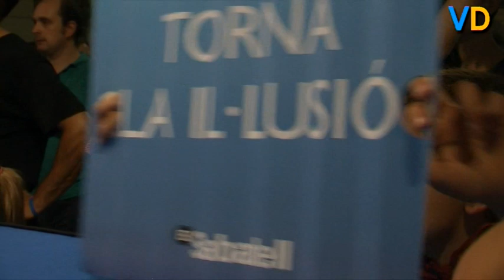La flama olímpica torna a Vilanova vint anys després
Balls populars i diables acompanyen el foc fins al peveter on restarà fins al diumenge quan acabin els Jocs Special Olympics